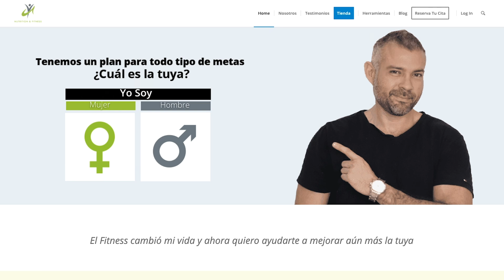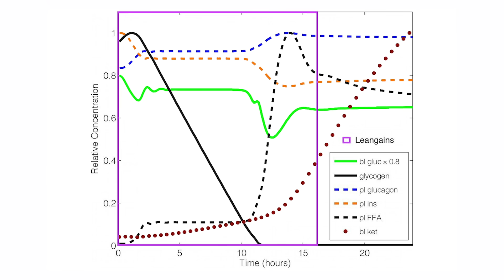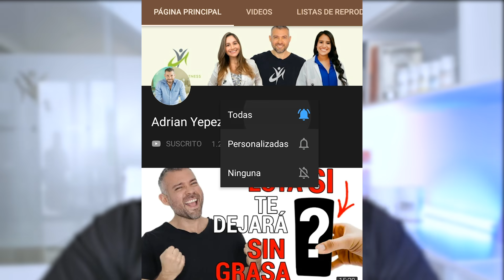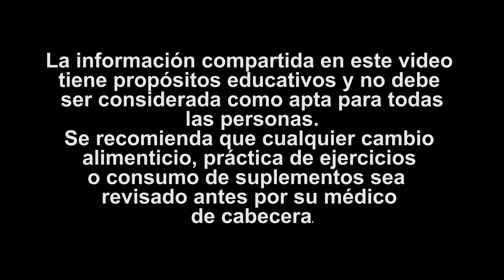3 Motivos Por Los Que Engordas Fácilmente y Como Solucionarlos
★☆★ Como Perder Peso - How to Lose Weight:★☆★

DESCARGO DE RESPONSABILIDAD:
No deben utilizarse para autodiagnosticarse y no sustituye a un examen médico, una cura, un tratamiento, un diagnóstico y una prescripción o recomendación. No debe hacer ningún cambio en su régimen de salud o dieta antes de consultar a un médico y obtener un examen médico, diagnóstico y recomendación.  Siempre busque el consejo de un médico con cualquier pregunta que pueda tener con respecto a una condición médica. Adrian Yepez Nutrition & Fitness, Adrian Yepez y/o cualquier persona que aparezca en los videos no son responsables de ningún consejo o cualquier otra información, servicio o producto que obtenga a través de este video o sitio.